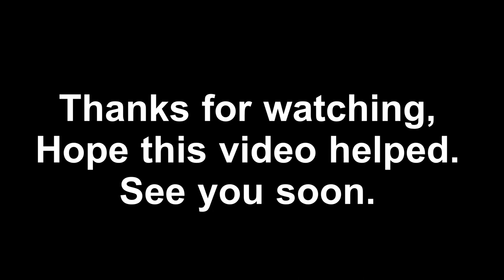Stick Cricket Live | Sticky's Big Shot | Hugh Mungus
This game is Stick Cricket live. Before you saw everyone playing Cricket League, well this was the cricket game that was popular. If you haven't already, give it a shot and you might like it.

Have a chat with me and Fareed (Stick Coach).

Bowlers in the game
Tito Tellar
Pye Chahka
Dwayne Swift
Jon Slow
Jerry Hattrick
Pavel Florin
Bolan Ovdewikket
Aryu Insayn
Howard Yuduette
Asad Yurat
Ivan Nuckleball
Behkul Maan
Mohammad Outeez
Pieter De Trundler
Yasir Khan
Baraak Isharm
Iain Swinger
Raging Bull
Oli Rounder
Rocco Androllo
Rajiv Gangoogly
Arush Adiya
Dan Van Der Man

Bats in the game

Slogger
Velocity
Tornado
Sidewinder
Glide
Crusher
Tri force
Supersonic
Vortex Midway
Viper
Next 36

Stadiums

Galle
Christchurch
Galle
Caribbean
Dharamshala
Sydney
London
Dubai
Cape Town
New York
Mumbai

New feature-  Sticky's big shot.

The Midnight - Deep Blue

Leonell Cassio - Stuck In A Dream